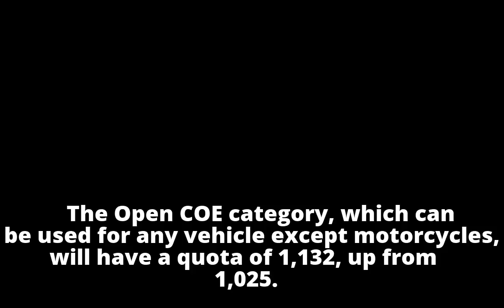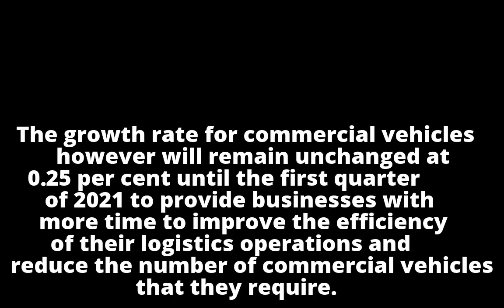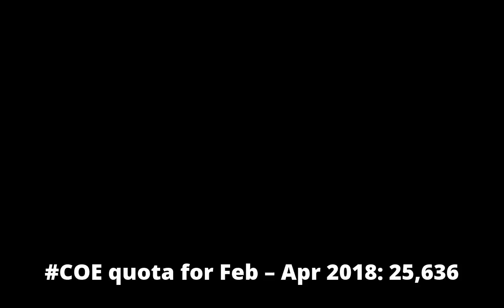Car COE average monthly quota to shrink by 3.5% for Feb to April